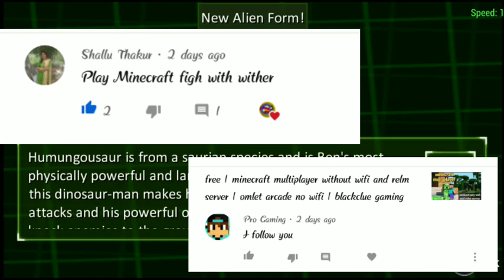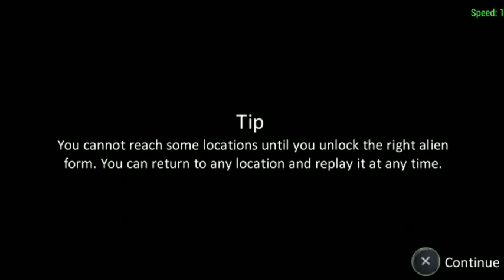humangasaur | Ben 10 part 24 in hindi | ben 10 game | techno gamerz